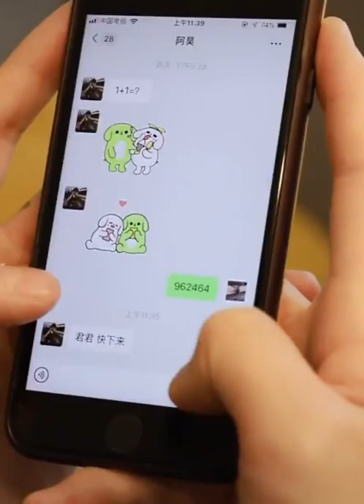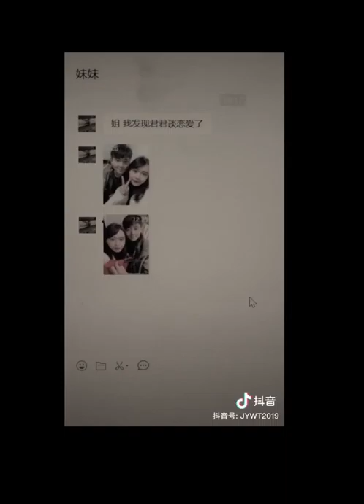Khi mẹ không muốn bạn yêu đương | ITube| Douyin china | Happy new year !